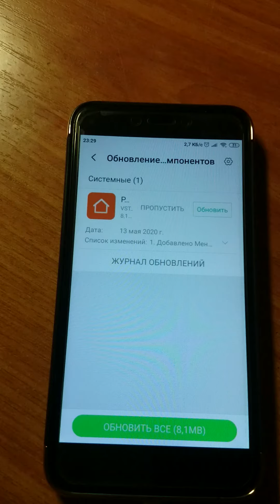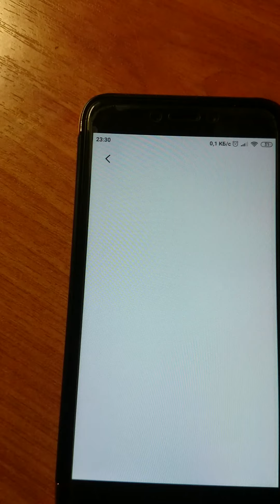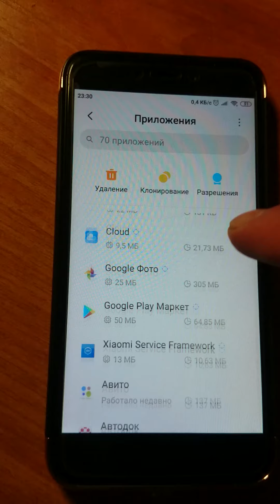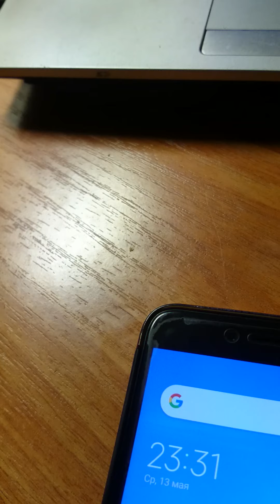Все просто! Убираем (откатываем) глюк обновления рабочего стола на примере Redmi 4x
Как удалить обновление  от 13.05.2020 рабочего стола на смартфоне, на  примере Redmi 4x которое вызвало постоянную перезагрузку рабочего стола.